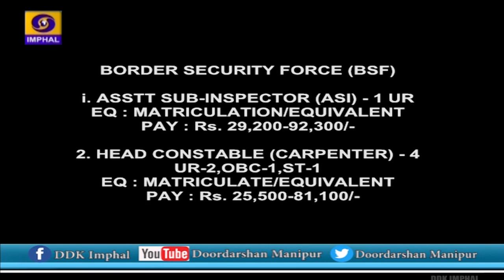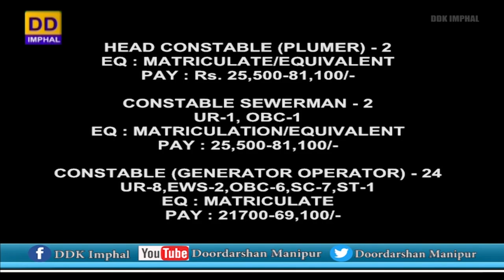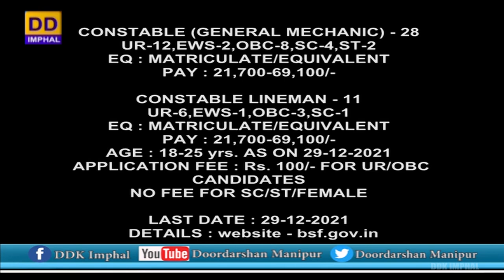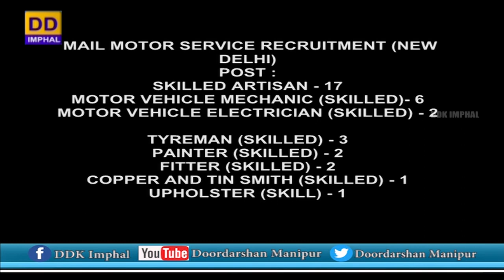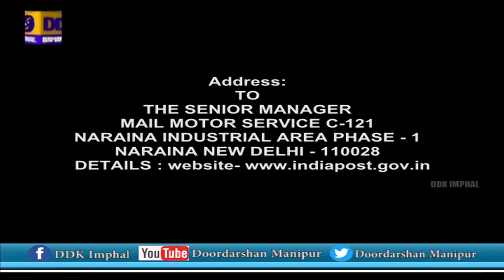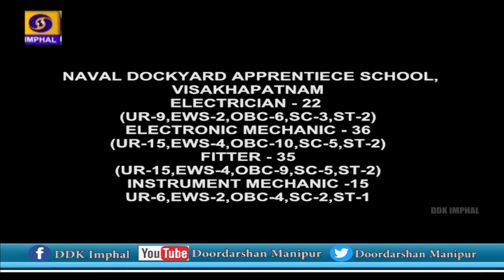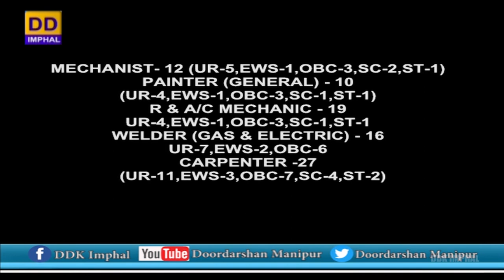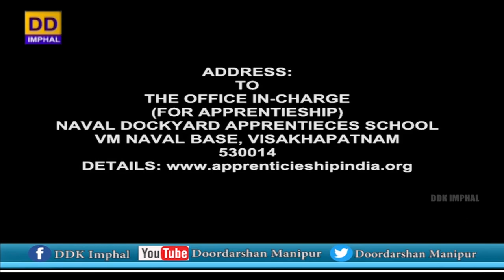Employment News (26th November, 2021)